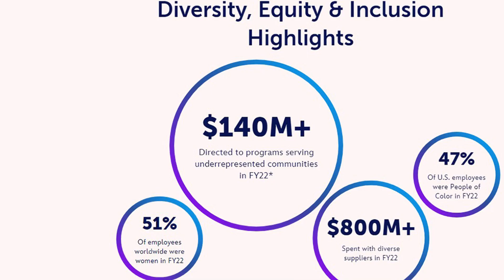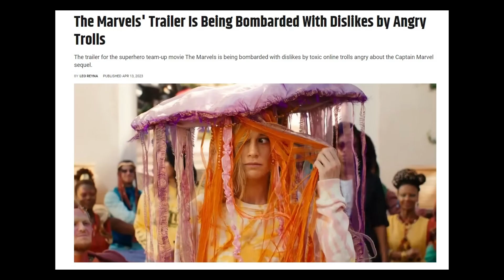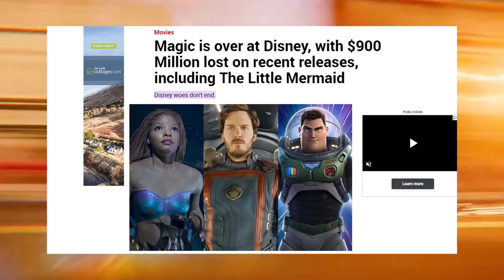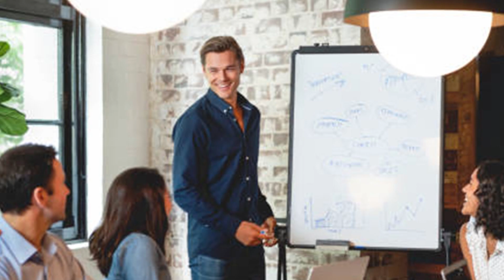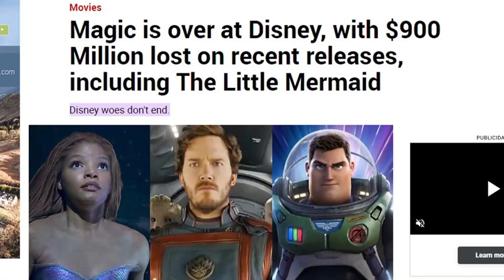Disney, Stop Destroying Male Characters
Disney love to destroy aging male characters and turn them into buffoons, and today I talk about why